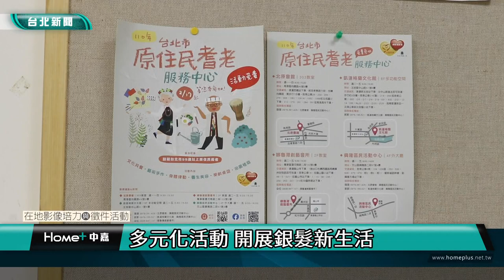台北｜公民｜原住民長青學苑 關懷都會區長者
(中嘉新聞 校園記者 李淑惟、黃詩純／台北採訪報導)
台北市原住民族事務委員會（以下簡稱台北市原民會）宣布，將「長青樂活」及「耆老服務中心」合併，整合為「原住民長青學苑」，目的不只是希望整合資源，使都會區長者得到更完善的照顧，也期望能透過課程連結長者們的部落記憶，讓原住民文化得以繼續傳承。

對於原住民長青學苑在課程規劃上與一般長青學苑不同之處，台北市原住民長青學苑計畫主持人拉娃谷倖說：「原住民長青學苑最重要的是，把長輩以前在部落生活的文化記憶跟文化經驗融入到課程裡。」講師授課時會選擇有關原住民文化之課程內容，像是教授賽德克族的家屋祭典文化，將原住民元素加入至課程中。

目前，原住民長青學苑共有四個服務據點，分別為南港北原會館、北投凱達格蘭館、萬華娜魯灣創藝會所及文山興豐活動中心，長者們可依照自身興趣，選擇不同的服務據點跨區學習。

長者除了可以參加一般的樂活課程之外，也能深入研習成為「文化推廣員」。台北市原民會社會福利組長陳兆鴻表示：「我們可以培養原本是接受服務的長者，去做文化傳講這樣一個服務工作，這個就是我們台北市原住民長青學苑跟一般學苑比較不一樣的一個地方」。

學員吳曉梅分享，原住民長青學苑有許多專業的老師，使她能更深刻的了解原住民文化。同時，也是文化推廣員之一的她，繼續說道：「我到學校，就以這個我所學習到的，去傳承我們原住民的文化」。

原住民長青學苑使都會區長者能夠走出家門參與多元課程，同時，也能更深入的了解原住民文化，並以自身力量將這份文化繼續傳承，建立友善健康的銀髮生活。